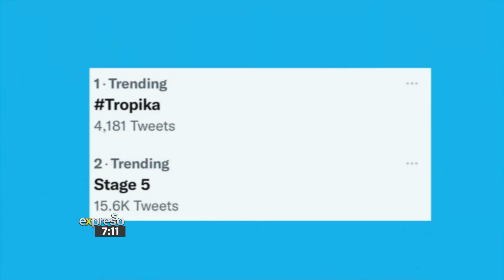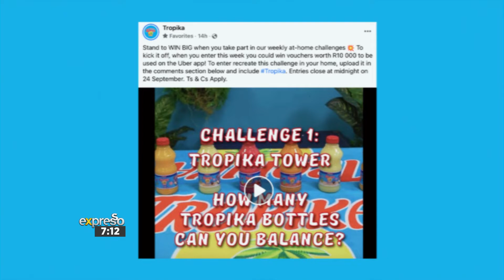Tropika Island of Treasure: Home Challenge (TROPIKA)